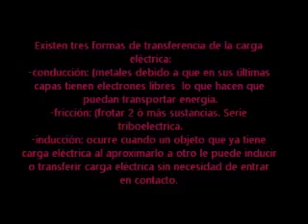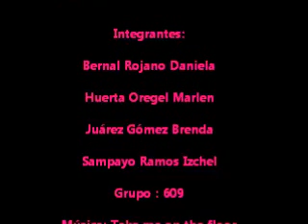experimentos de electrostática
experimentos de electrostática realizados en el plantel 7